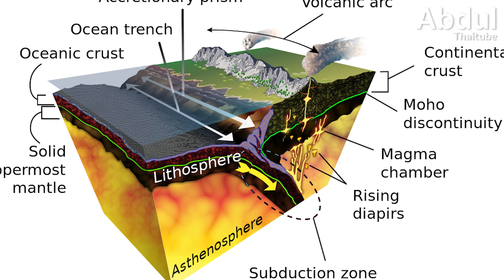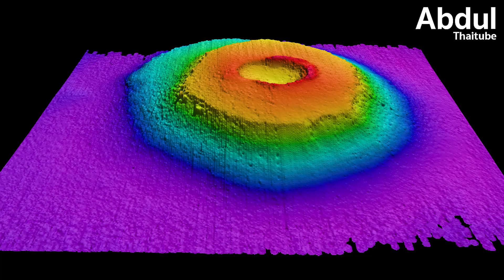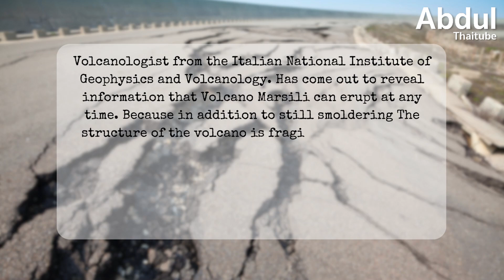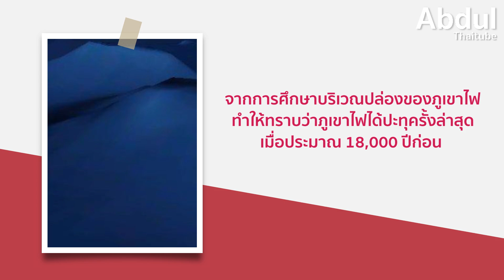5 ภูเขาไฟขนาดใหญ่ใต้ทะเล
ย้อนกลับไป ณ ช่วงเวลาที่โลกพึ่งก่อกำเนิด พื้นผิวของโลกเต็มไปด้วยปล่องภูเขาไฟมากมาย ของเหลวอุณหภูมิสูงและแร่ธาตุจากใต้เปลือกโลก เคลื่อนที่ราวกับมีชีวิต พร้อมที่จะดันตัวขึ้นมาตามรอยแยกของแผ่นเปลือกโลก

ไม่ต่างกันกับการเปลี่ยนแปลงทางธรณีวิทยาใต้พื้นทะเลลึก หินลาวาหลอมเหลวใต้เปลือกโลก ทำให้น้ำทะเลมีอุณหภูมิสูงขึ้น นำพาโลหะใต้เปลือกโลกลอยขึ้นไป เมื่อเจอกับน้ำ โลหะจะแยกตัวก่อเป็นชั้นกำแพงหิน และพื้นมหาสมุทรใหม่ที่น่าพิศวงที่คล้ายกับทะเลทรายอันแห้งแล้ง นอกจากนี้การเคลื่อนที่ของแผ่นเปลือกโลกทั้งการชนและการแยกออกจากกันก็สามารถทำให้เกิดการก่อตัวขึ้นของภูเขาไฟได้

โลกของภูเขาไฟใต้ทะเลยังมีการสำรวจไม่มากนัก เพราะเต็มไปด้วยความเสี่ยงที่คาดเดาได้ยาก แต่การทำงานร่วมกันระหว่างหุ่นยนต์และนักวิทยาศาสตร์ ทำให้พบกับเรื่องราวที่น่าค้นหามากมาย ซึ่ง Clip นี้ Abdulthaitube จะพาทุกคนค่อยๆดำดิ่งลงไปสำรวจ 5 ภูเขาไฟขนาดใหญ่ใต้ทะเล ที่นักวิทยาศาสตร์เชื่อว่าเป็นแหล่งก่อกำเนิดของสิ่งมีชีวิตรุ่นแรกของโลกและเป็นจุดเริ่มต้นของเรื่องเล่าที่ไม่มีสิ้นสุด

00:00 5 ภูเขาไฟขนาดใหญ่ใต้ทะเล
01:22 1.ภูเขาไฟ Hunga Tonga
03:34 2.ภูเขาไฟ Gardner Pinnacles
04:42 3.ภูเขาไฟ Tamu Massif
06:14 4.ภูเขาไฟ Marsili
07:45 5.ภูเขาไฟ Bowie Seamount